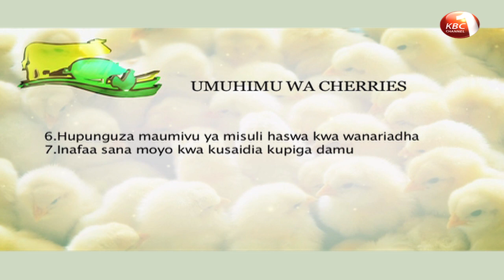Mkulima Episode 92 : Kilimo cha majani chai aina ya zambarau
Msimulizi : Fredrick Mbatha